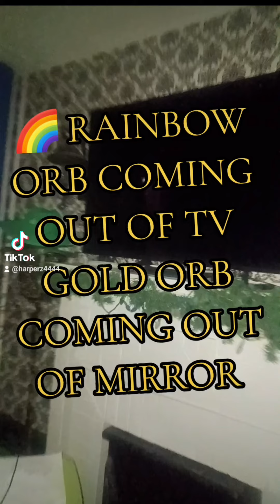RAINBOW ORB AND GOLD ORB!?!?! Am I truly this blessed?? I'm so truly honored thank you